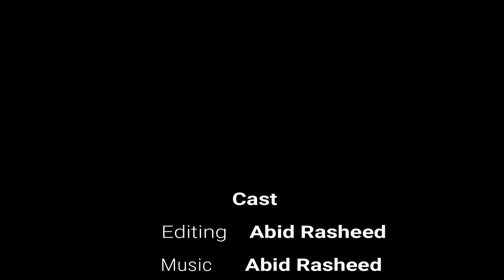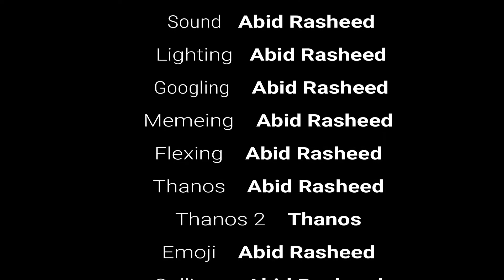Spanish 1 Sr. Kirkham Cortesia Project troop129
Created for Sr. Kirkham's Spanish 1 class. Made with Filmora Video Editor. De Nada!